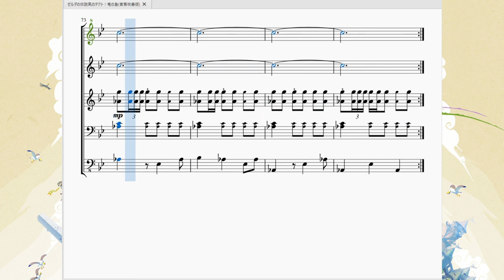風のタクト：竜の島・音質改善版 TLoZ The Wind Waker：Dragon Roost Isrand(Improved version)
今回は「ゼルダの伝説風のタクト」より、名曲竜の島…のセルフリメイクをしてみました。

　実をいうとこの曲は５年前(2019/2/16)に同じ曲を投稿しているのですが、今聞くとクォリティがちょっと…ね。
　原曲を聴くと分かりやすいのですが、原曲はパンフルートの主旋律をメインにギター系の撥弦楽器が装飾音として「主旋律を引き立てている」のですが、5年前の私の再現は装飾音の音が大きすぎて主旋律を食ってしまっているのです。そのせいで下のベース音もかなり大きく鳴っているので、爽やかな竜の島の曲なのに全体的にガチャガチャとしたヘビーな曲になっていました。

　しかし5年経った今なら、この曲にリベンジできると思い、改めて竜の島を採譜する事となりました。前は『中上級 ゼルダの伝説シリーズ/スーパーベスト』を元に制作していましたが、今回は一切使用しておりません。

　まだガチャガチャ感は完全に拭えてはいませんが、かなり爽やかにはなったと思います。
　思わずカスタネットを叩きたくなるラテンチックな曲調と高らかに鳴る主旋律が空を飛べるリト族の特徴と島に見事にマッチしていると思います。海が多い風タクに合っていますね。

５年前と今、採譜力の違いがかなり現れました…ここは素直に喜ぶべきなのでしょうね。